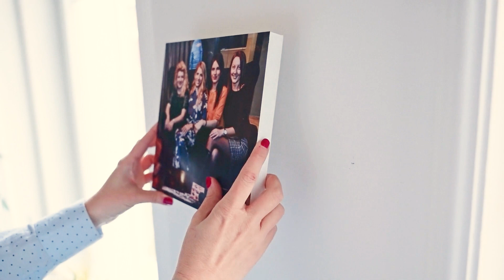VLOG - BIXBY HOMESKW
The purpose of this video is to share relevant real estate information for Bixby Homes to share with their digital audience.

Vlogs are a great way to position yourself as knowledgeable in your industry.
Simone Bixby, founder of @bixbyhomeskw for more tips on preparing yourself for home ownership and/or property investments in our current real estate climate!

If you'd like to start creating your own vlogs for your business, we would love to help.